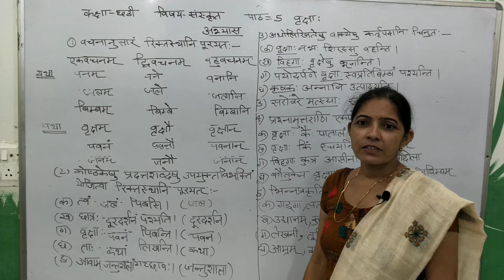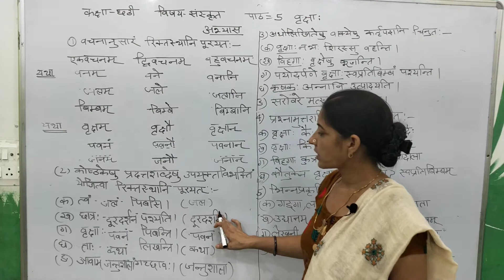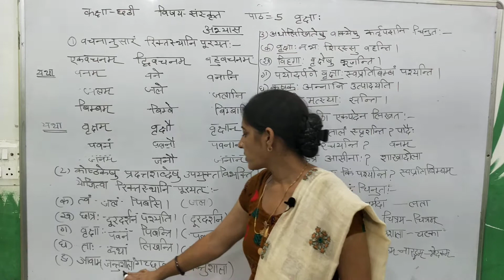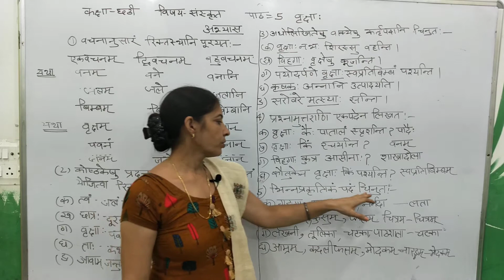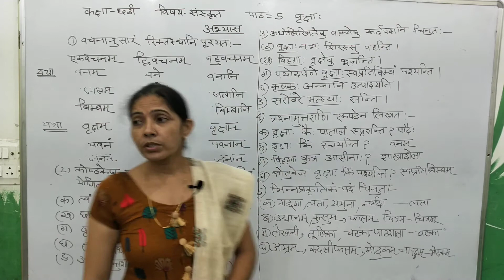Class:-6th, Sanskrit, Lesson:-5